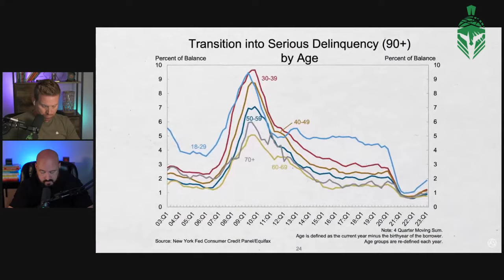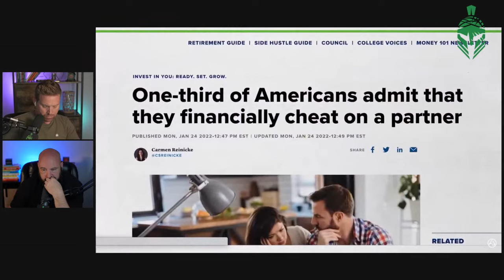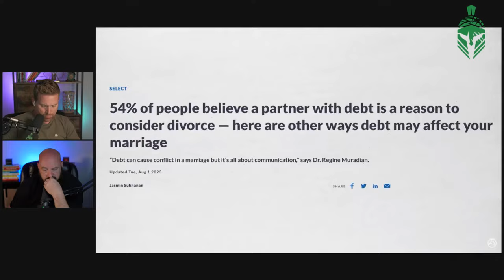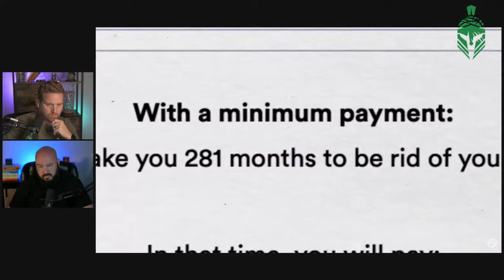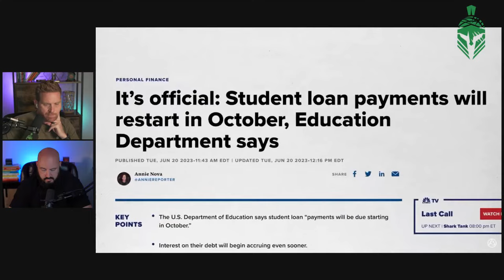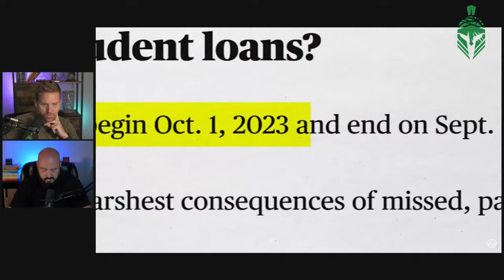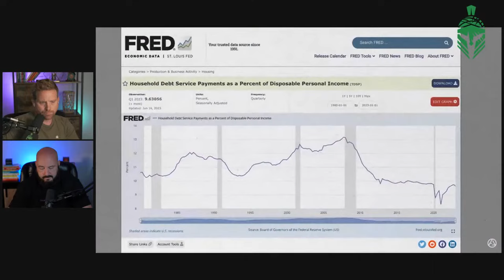The US Is In a Credit Card Crisis?!?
Dive into the startling statistics of Americans' credit card debt crisis and how it's reshaping the real estate landscape. Join us as we uncover the staggering numbers, explore the challenges it presents to Americans and discuss strategies to navigate this financial hurdle. If you're interested in real estate and personal finance, this video is a must-watch!

Timestamp
00:00 Introduction
12:32 David Greene's new book, Pillars
19:11 Changing your mindset
21:00 Where you can buy Pillars
23:00 Pursuit of Excellence
29:00 Becoming the best at what you do
43:30 How much credit card debt Americans are in
52:00 Carrying a balance on a credit card
1:03:00 Tracking your goals and progress